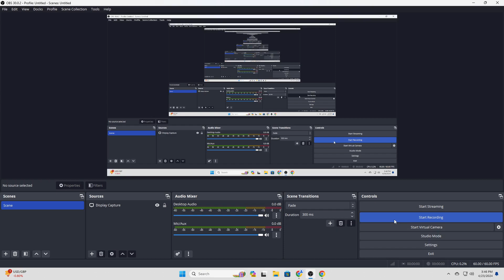MRHS Esports Chess Playoffs Round 1